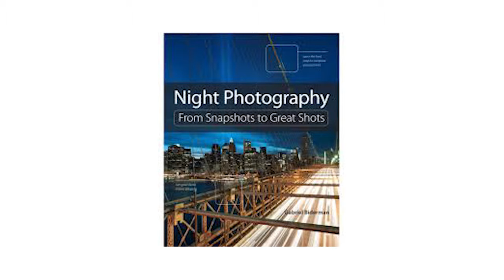Night Photography: From Snapshots to Great Shots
Nicholas Pappagallo interviews Gabriel Biderman of B&H Photo about his Night Photography book!